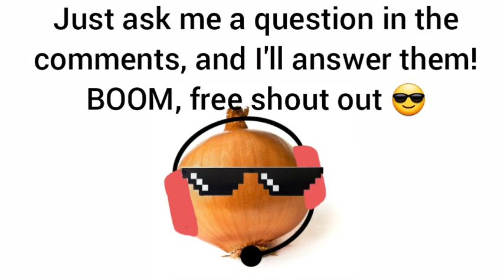FREE SHOUT OUTS! (for a limited time only)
THAT'S RIGHT FOLKS YOU COULD BE FEATURED IN ONE OF MY VIDEOS! JUST ASK A QUESTION AND I'LL ANSWER IT!